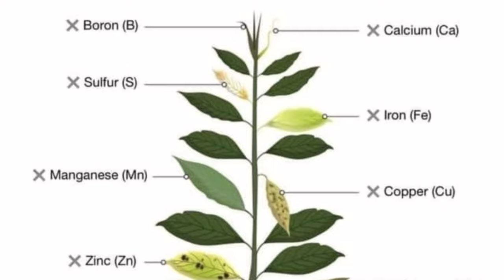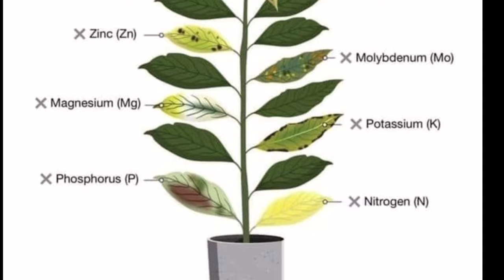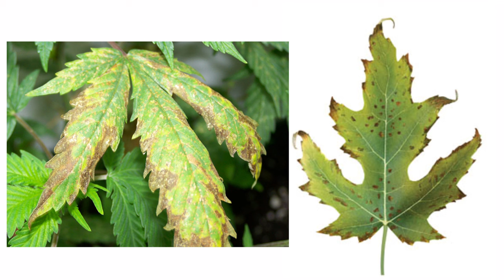أنقذ نباتك من الذبول و الموت بمعرفة ماذا تحتاج من خلال لون و شكل الورقة مع حل عضوي لكل مشكل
العناصر الكبرى NPK كيف اعرف حاجة النبات من شكل و لون الورقة، اعراض نقص العناصر الكبرى.
اعراض نقص العناصر في النبات,
اعراض نقص العناصر على النبات,
اعراض نقص العناصر الغذائية على النبات بالصور,
اعراض نقص العناصر الغذائية على النبات